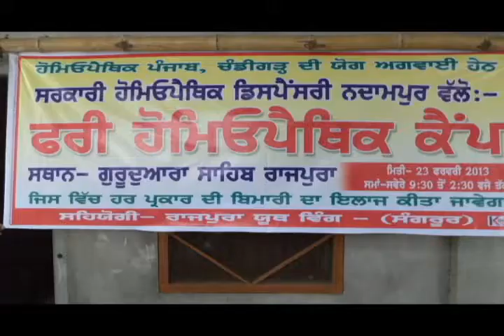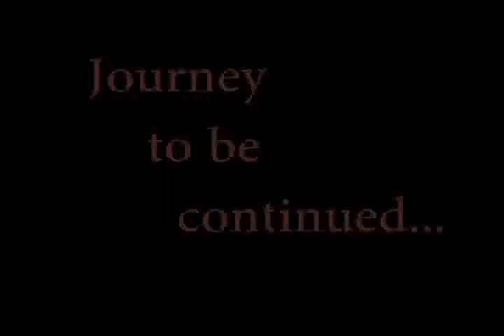ryw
efforts done by youth wing of rajpura for development and cleanliness of village...